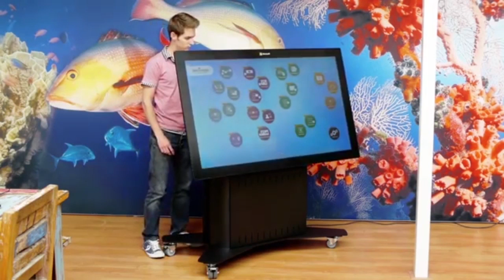Elektrycznie regulowany stolik do monitorów dotykowych